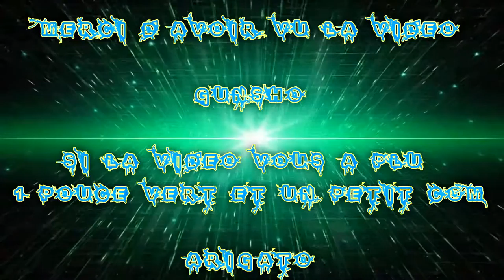(FR) Partie sur OverWatch De Gunsho & Kurogaine Ep 01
Nous nous retrouvons pour une vidéo 2 parti de délire ;) !

Infos Complémentaire !

Enjoy !! Gunsho !!